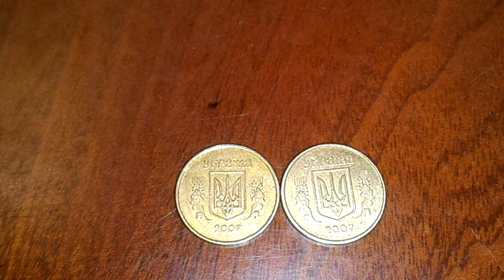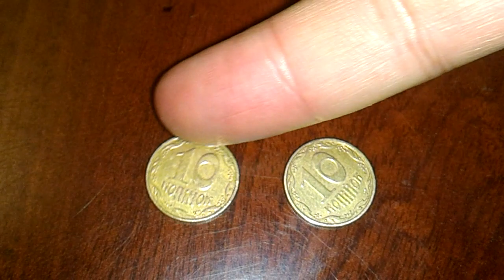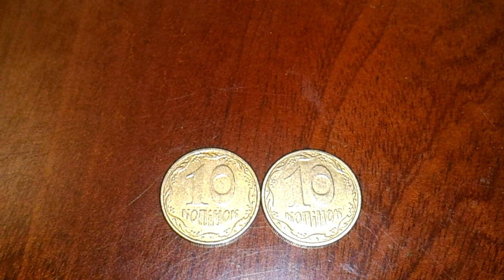10 копеек 2007 штамп 1 ИВм Малый герб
10 копеек 2007 штамп 1 ИВм Малый герб